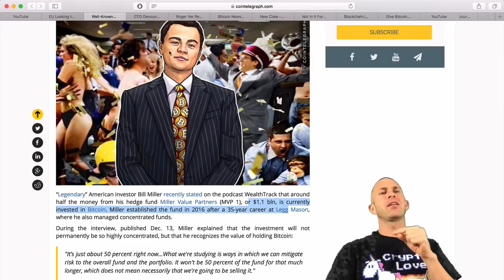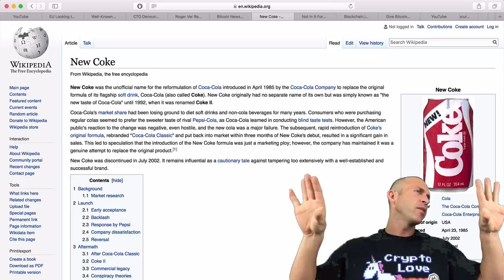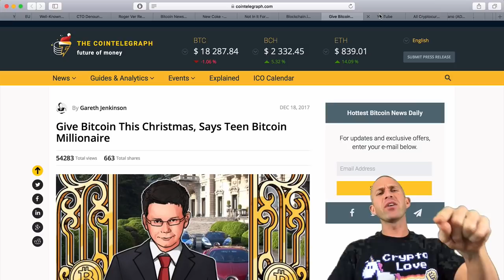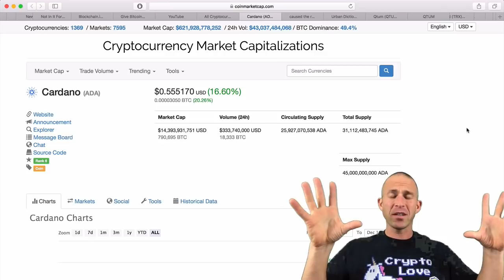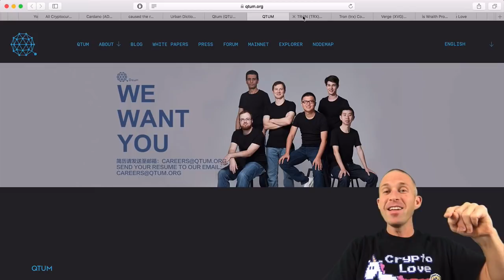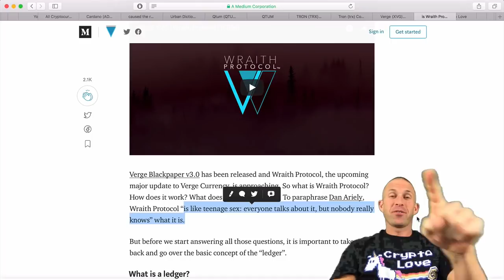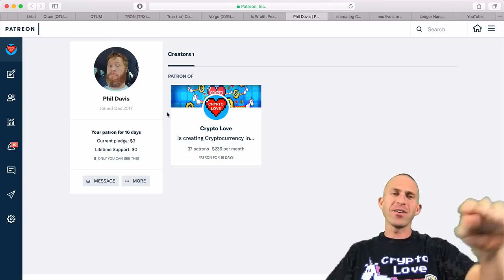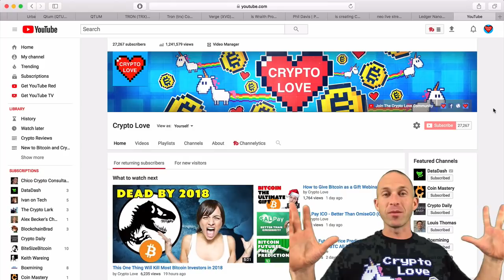Crypto News Weekly Recap - Dec 19, 2017 - Verge, Tron, Qtum, Cardano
Cryptocurrency News - Cardano and Verge Explode (too high?).  The next big coin rising fast (bitcoin $18000).  Crypto News - bitcoin takes a hit after futures launch and roger ver still a dick?  No surprise there 🍆  Bitcoin and cryptocurrency news 12/19/17.  $XVG Verge Coin corrections are healthy.  $0.10 soon?  Verge coin price prediction future analysis.  Buy Verge coin?  What is Verge Bit 2018 ahead.  Tron Coin - my next moneymaker cryptocurrency challenge 500 to 50k tronix.  Tron/TRX review - blockchain decentralizing web 4.0.  Tron Token (TRX) - should you invest in Tronix?  Will Tron (TRX) make you rich?  Too late to buy QTUM?  Whats fueling the moonshot?  Cardano (ADA coin) in a nutshell.  Is cardano the next blockchain revolution?  What is Cardano (ADA) and why is it on the rise?  Could Cardano be the real ethereum killer?